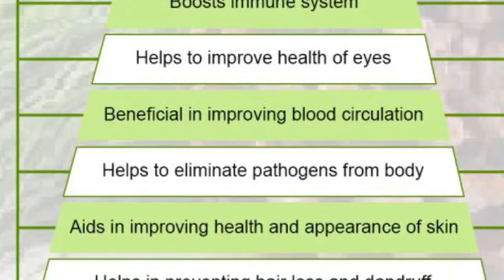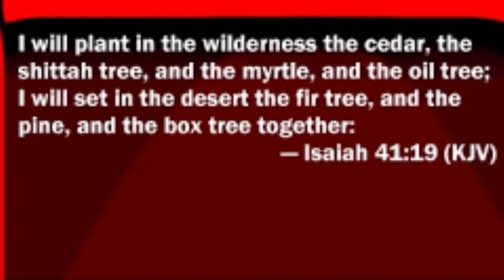Health Benefits of Pine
Nehemiah 8:15 “15 And that they should publish and proclaim in all their cities, and in Jerusalem, saying, Go forth unto the mount, and fetch olive branches, and pine branches, and myrtle branches, and palm branches, and branches of thick trees, to make booths, as it is written.”

Double Honors to the Apostles & Elders of GMS
Salutations to the Sincere Brothers